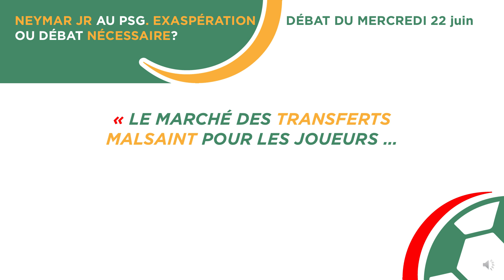BEST-OFF du 22 juin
Selon Matthais, l'amour du maillot ne rend pas plus fort un joueur.

Sur BlablaFoot, les chroniqueurs c'est VOUS ! Chacun de vous a la possibilité de devenir chroniqueur sportif le temps d’un LIVE, écouté par l’ensemble des autres auditeurs, situés aux 4 coins du monde